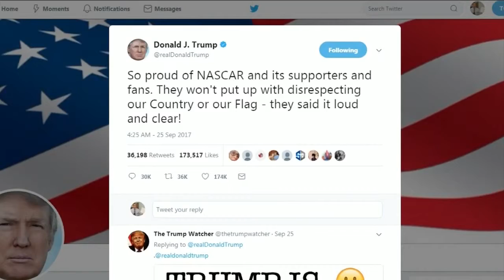Activist Burns Flag